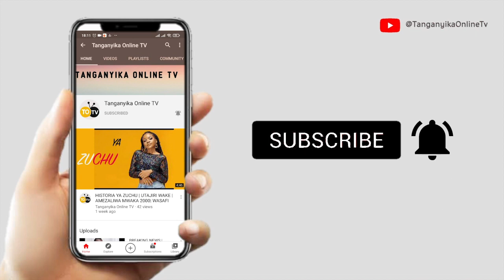BREAKING NEWS MWANDISHI WA ITV NA RADIO ONE GABRIEL KANDONGA AFARIKI DUNIA SONGWA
Karibu utangaze nasi, wasiliana nasi kwa simu nama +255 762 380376 au 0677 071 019